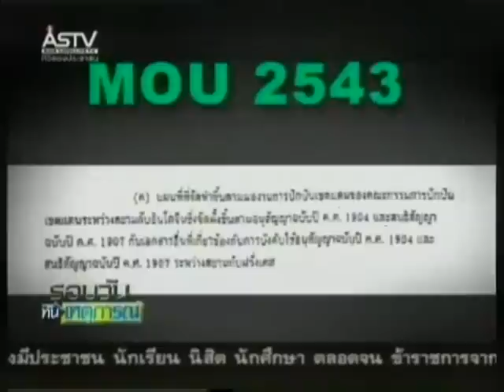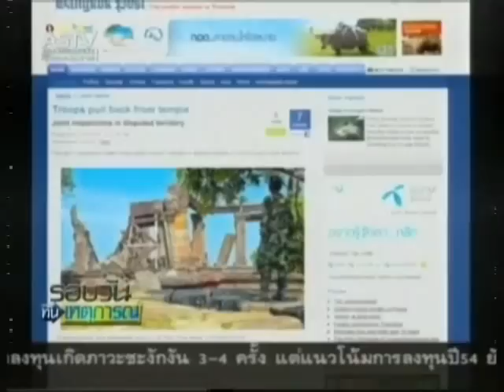251253 12 00น สนธิ แฉ สหรัฐฯอยู่เบื้องหลัง ไม่ยกเลิก MOU 43